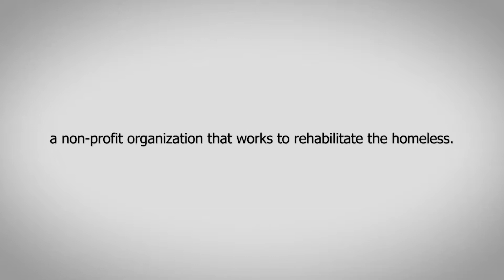David Agaev Intro